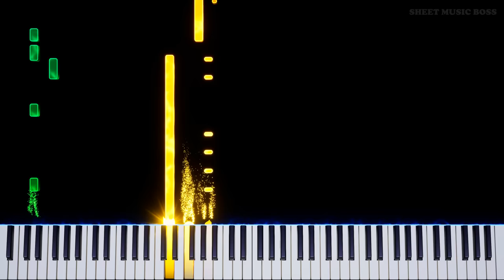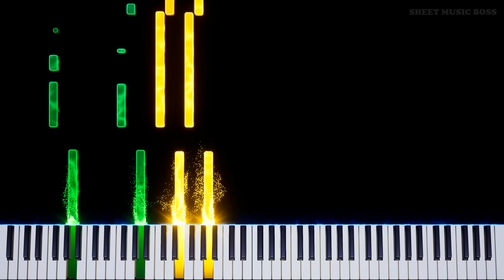Breaking Bad Main Title Theme - Piano Tutorial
🧔 wake up jesse it's cookin' time 🧊

BreakingBad stands as an iconic tv series - but the DavePorter theme sets the tone for it instantly. With BetterCallSaul finishing we're ready to do a full BB universe rewatch!

Breaking Bad Main Title Theme by Dave Porter